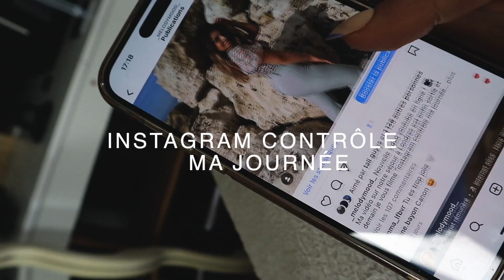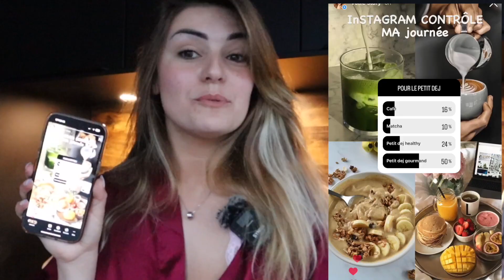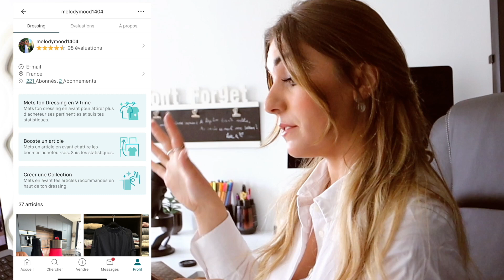INSTAGRAM CONTRÔLE MA JOURNÉE PENDANT 24H !!! 😱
Hola !
Aujourd'hui, je vous retrouve pour une vidéo challenge puisque c'est TOI qui allez contrôler ma journée...oui,oui.. TOI !

▹ MONTAGE & EQUIPEMENT
‣  Final Cut Pro X sur iMac & MacBook Pro
‣ Filmer avec le Canon M50 Mark II et l'iPhone 14 pro Max
‣ Micro cravate Synco

▹Prénom ? Mélody
▹Compte instagram? @_melodymood_
▹Mon âge ? 24 ans ( 14 avril 1998, vive les béliers ! )
▹Habite en France, Normandie

♥ Bonne vidéo ! 🥰🎥